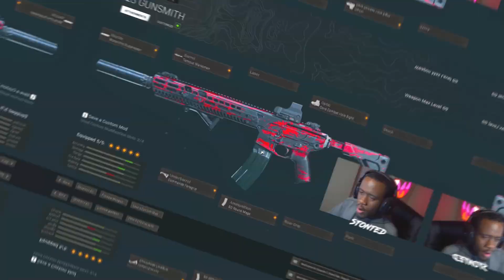this "M13" CLASS SETUP has NO RECOIL! - BEST M13 SETUP/LOADOUT in WARZONE.. (BEST WARZONE LOADOUTS)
m13 class setup warzone / m13 warzone loadout / (m13 no recoil attachment!)

Call of Duty Warzone best m13 weapon build. This thing SHREDS and it's the best m13 setup as of right now.

Timestamps:
Intro : 0:00
M13 Warzone Loadout : 0:48
M13 Warzone Gameplay : 1:15

More ColdWar Warzone CallOfDuty Videos!

m13 warzone
m13 warzone setup
m13 warzone loadout
m13 warzone class,
warzone m13
m13 best class setup
warzone m13 setup
warzone m13 class
warzone m13 loadout
m13
m13 class setup
best m13 class setup warzone
best m13 loadout warzone
best m13 class setup
best m13 loadout
best m13 class warzone
best m13 class
best m13 warzone class
m13 loadout
m13 class
m13 class setup warzone